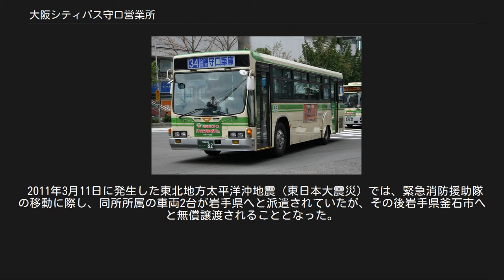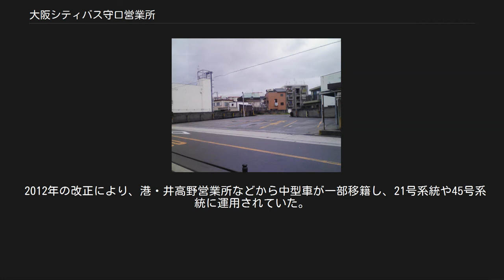大阪シティバス守口営業所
守口営業所 大阪シティバス守口営業所（おおさかシティバスもりぐちえいぎょうしょ）は、大阪府守口市にある大阪シティバスの営業所。
国道1号に面している。
最寄バス停は守口車庫前・京阪バス土居停留所。
配置車両の側面および後面窓ガラスに貼られる所属営業所を示すシールの表記は「守」である。
 主に都島区や旭区など大阪市北東部の路線を担当している。
操車は守口車庫および総合医療センター、天満橋、花博記念公園北口で行っている。
 守口車庫前バス停の降車場は営業所内に設けられている。
 1935年に大阪市電気局（後の大阪市交通局）守口自動車運輸事務所として開設されたのが始まりで、一度廃止された後再開設された経緯がある。
 大阪市が設置・運営している公営事業だったが、大阪市外の守口市に営業所が設置されていた。
東大阪市内にあった東成営業所三ノ瀬支所が廃止に伴い閉所したことで、この時点で大阪市外に設置されている大阪市営バスの営業所としては唯一となった。
守口市に所在しているため、所属車両はすべて大阪ナンバー（大阪市内は1983年以降、なにわナンバー）であった。
 2010年3月28日に旭区新森2丁目に新森操車場（新森公園前バス停に隣接）が廃止されている。
また、京橋操車場での操車は同日に東成営業所へ移管されたが、2014年4月に東成営業所の廃止に伴い再度担当操車場となっている。
 大阪市交通局の民営化に伴い、2018年3月31日に大阪市営バスの営業所としての業務を終了。
翌4月1日に大阪シティバスへ譲渡され、同社の営業所となった。
 運行区間 概要 10号系統は、守口市の守口車庫から旭区・都島区（城北公園通・市道赤川天王寺線）を経由して天満橋駅（谷町線・京阪本線に接続）に至る路線である。
57号系統と同じく、都島区を南北に縦貫する路線である（57号系統とは赤川三丁目 - 東野田間で重複）。
このため、運行本数も多く、乗客も多い。
また、大阪市電14系統（守口 - 阿倍野橋）の代替路線でもある。
なお、10号および区間便の10A号(守口車庫前-地下鉄都島)はそれぞれ天満橋発着路線(21号・31号・46号)および総合医療センター発着路線(45号・45A号)の出入庫便を兼ねるため、一部は中型車でも運行される。
 沿革 2002年1月27日の大阪市営バス再編前は、幹線110号系統であった。
また、かつては天満橋を発着し路線が一部重複する系統として、幹線47号系統（天神橋六丁目 - 大東町 - 地下鉄都島 - 東野田 - 天満橋）が運行されていた時代もあった。
 なお、110A号系統は、総合医療センターが開設されるまでは地下鉄都島発着であった（転回地は現在と同じところにあった）。
総合医療センターの開設により1994年3月31日に幹線臨110号系統（守口車庫前 - 天神橋六丁目）と幹線110A号系統（守口車庫前 - 地下鉄都島）が統合し（ただ、実質は幹線臨110号系統の短縮）、総合医療センター前停留所を設置してできたものである。
この当時天満橋筋は樋之口町交差点 - 長柄東交差点が開通していなかったため、都島通の樋之口町交差点 - 天神橋六丁目交差点が常時渋滞していたことから、都島通を経由していた幹線臨110号系統は、常に1時間遅れるなどの問題を起こしていた。
また、幹線臨110号系統は天神橋六丁目を起終点とする最後の市バス路線であった。
 2002年1月27日に幹線110A号系統から、110A号系統に改称した。
 また、かつては守口車庫 - 総合医療センター間には、新森公園経由の特33号系統（2007年1月8日に廃止された33A号系統の前身）が運行していた時代があった。
特33号系統が運行開始する前には、当時の幹線110・110A号系統の守口車庫行き両方の前後面の行先表示幕に「中宮」経由の表示がなかったが、特33号系統運行開始後には、「中宮」経由の表示が付けられ、現在に至っている。
 2014年4月1日より110号は系統番号が10号に変わり、110A号は廃止、代わりに10号系統の区間便として、45号系統の送り込みを兼ねた入出庫系統の10A号系統（守口車庫前 - 地下鉄都島間）に変更。
また担当は東成(廃止)と井高野が外れて守口単独となった。
 2018年2月13日より担当に井高野が再び加わる。
 ダイヤおよび停留所 10号は1時間に2-4本程度の運行。
10A号は45号の送り込みを兼ねているため本数は一定...